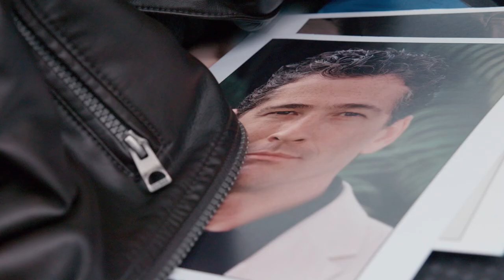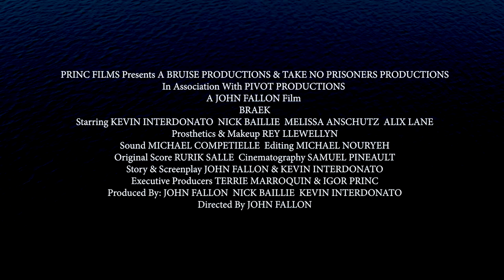MALICIOUS Trailer (2023) Kevin Interdonato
BRAEK Sales Trailer (2023) Kevin Interdonato

PLOT: The McCabe family’s weekend getaway was never meant to be a life-changing experience. Governor William McCabe (Nick Baillie), a respected politician, was looking forward to some rest and relaxation. His beautiful wife Lauren (Melissa Anschutz) and distant step daughter Erin (Alix Lane) strain to enjoy their time together, as the facade of the trophy family has worn dangerously thin. Things take a severe turn for the worse when a charismatic stranger (Kevin Interdonato) knocks on their door and triggers an unexpected chain of events.

RELEASE DATE: Now in limited theatres, on DVD, Digital and On-Demand in North America from Shout! Studios.

CAST: Kevin Interdonato, Nick Baillie, Melissa Anschutz, Alix Lane, Danilo Rocha, John Fallon